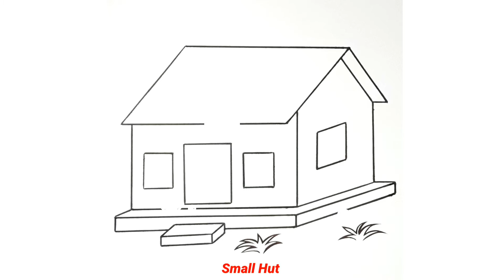How To Draw A Beautiful Small Hut.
Kid's Drawing Tutorials from Shihab Drawing Lab.
Small hut